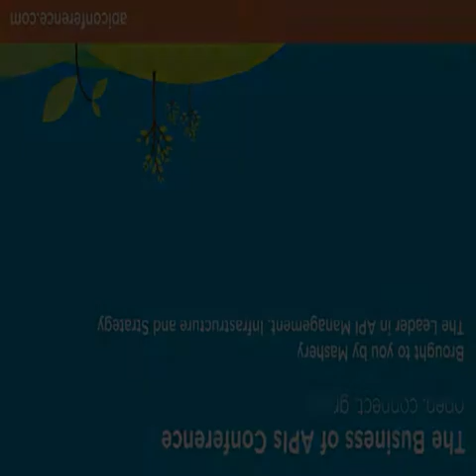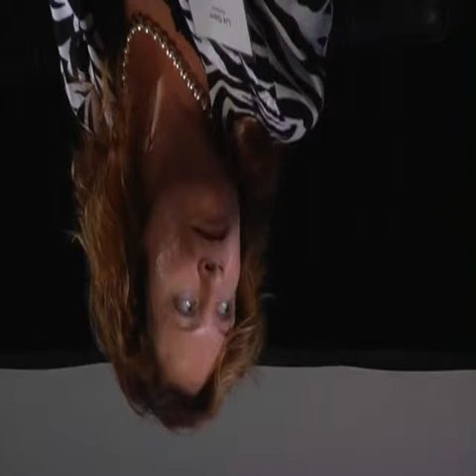Mashery The Business Of APIs Conference San Francisco Panel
Danny Boice, Lulu and Alibris Panel at Mashery's Business of API's Conference in San Francisco.  Topic is open API's and Data.